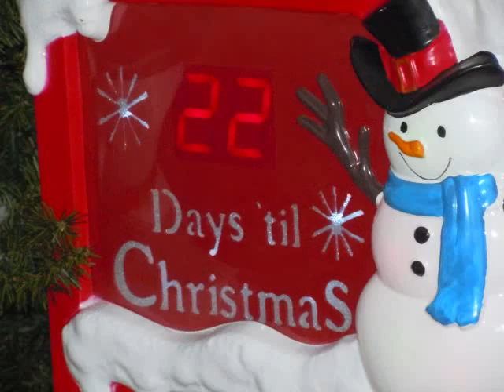Decorating Contest 2011 - Concorde Lounge (Radisson LAX)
VOTE Using a holiday song as their theme, hotel departments decorated the hotel for the holidays and are in fierce competition to be YOUR favorite.